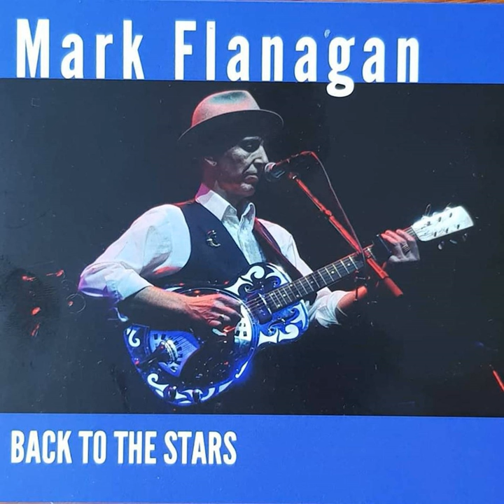Hold On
Hold On · Mark Flanagan

Back to the Stars